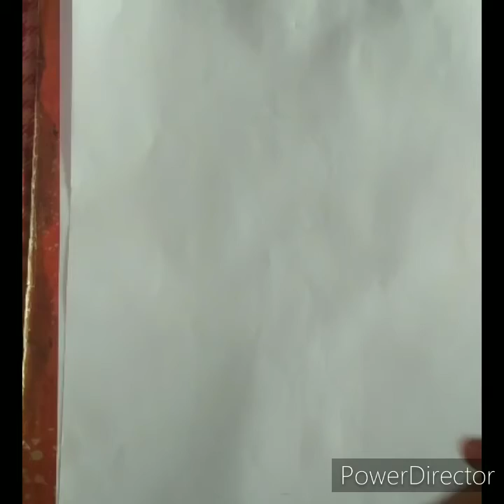how to draw dress design for bigginer